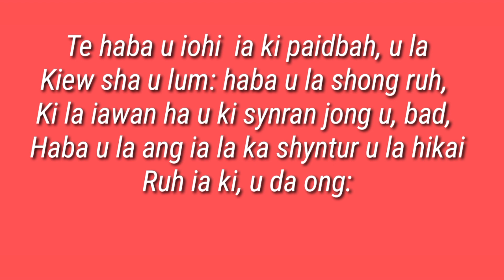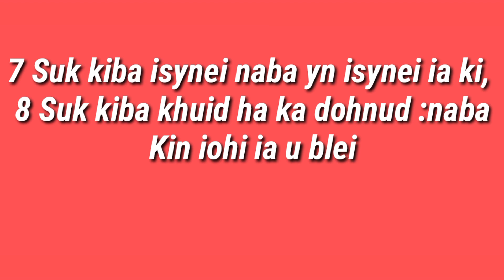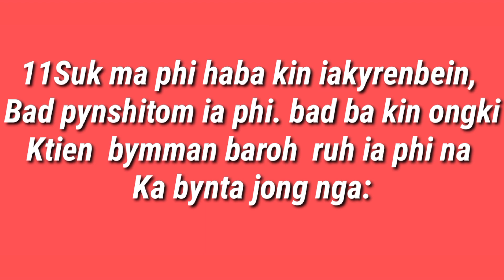Suk ki ba duk ha ka mynsiem